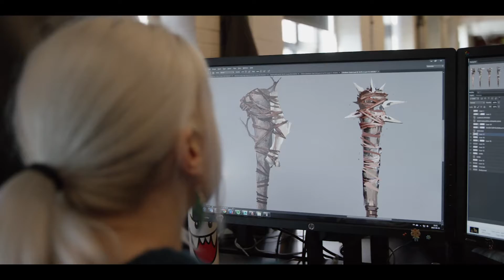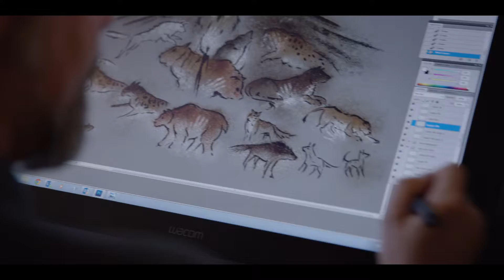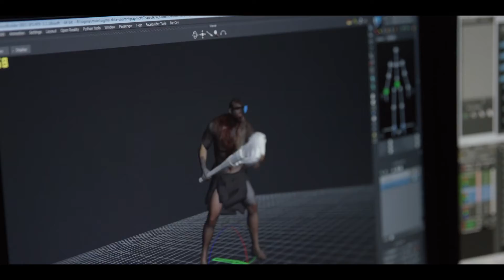Far Cry Primal - Behind the Scenes Trailer #4 [HD 1080P]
Behind the Scenes Trailer #4 of Far Cry Primal.

Genre(s): First-Person
Platform(s): PC, PlayStation 4, Xbox One
Publisher(s): Ubisoft
Developer(s): Ubisoft Montreal
Release Date (NA): February 23rd, 2016 (PlayStation 4, Xbox One) March, 2016 (PC)